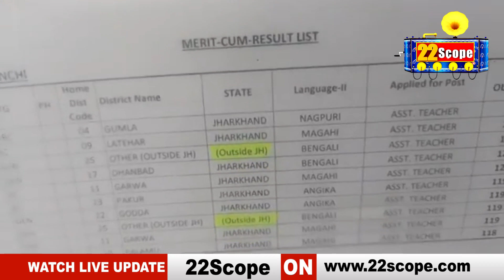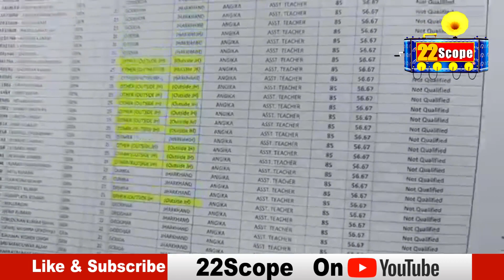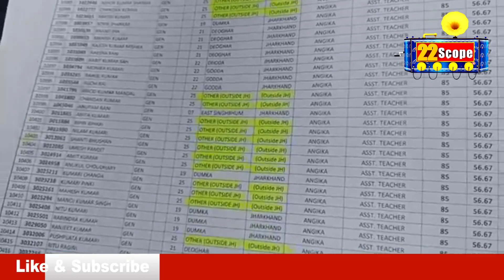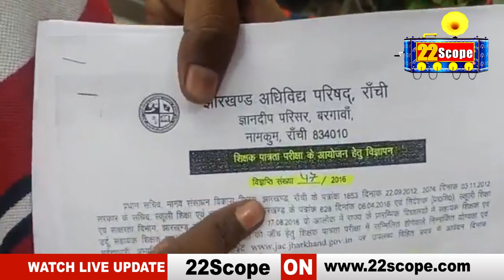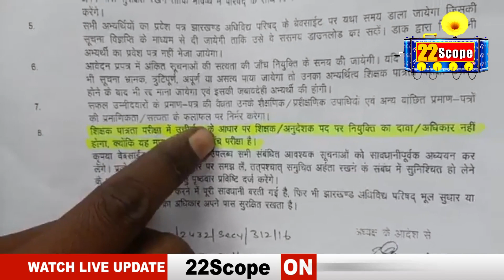मंत्री Jagarnath Mahto के बयान के बाद निराश CTET और JTET अभ्यर्थी क्या कह रहे सुनिए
मंत्री agarnath Mahto के बयान के बाद निराश CTET और JTET अभ्यर्थी क्या कह रहे सुनिए
About Channel:
22Scope is a leading digital media platform of Jharkhand & Bihar. We are highly reliable and most trusted for political news, sports news, educational news, etc.

22Scope Live TV | 22 Scope | Hindi News | 22 Scope लाइव